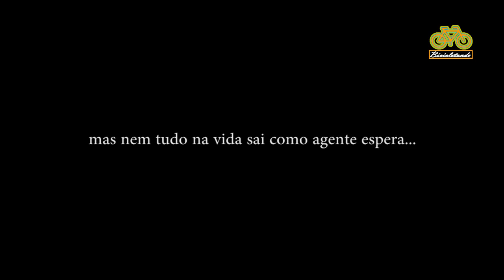Bicicletando | Itanhaém/SP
Trilha: Aviões do Forró - Ela Sai de Saia e de Bicicletinha.